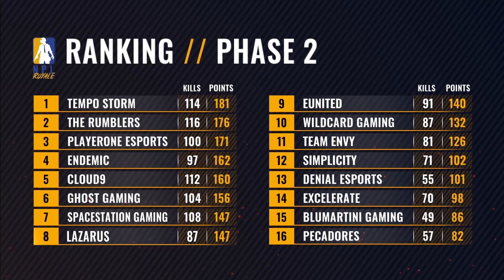Zone of Action E4 - Lazarus Looks to Rise to the Occasion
Jump into Zone of Action for an inside look at the NPL and the world of competitive battle royale.
The 2019 NPL season continues as Lazarus looks to capitalize on their momentum from a stellar performance at the FaceIt Global Summit. Coming from 8th place, Lazarus is hoping to find an edge in their preparation and experience.